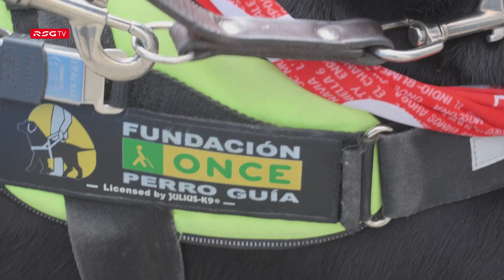❤️ Álex, tú y tu sportinguismo nos emocionáis...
🥹 ¡Y Malik también!